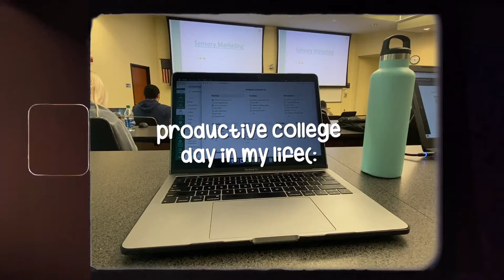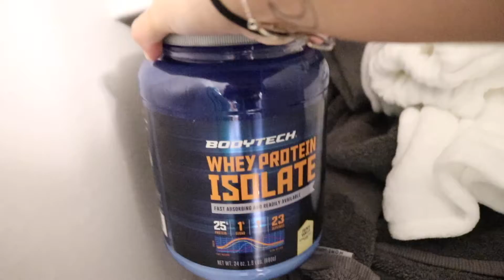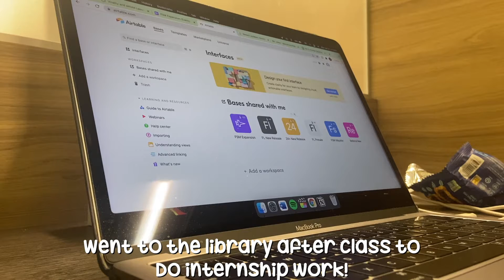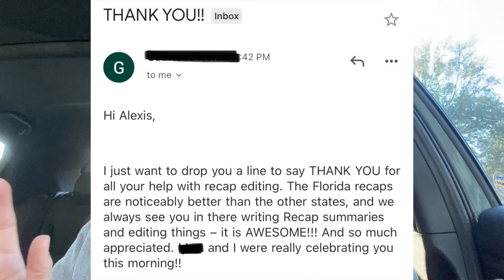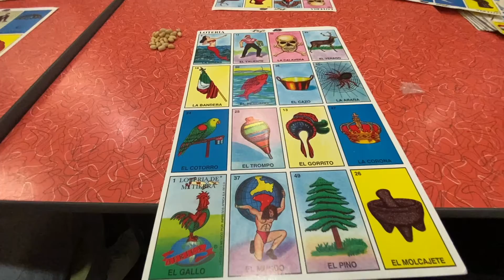Productive College Day in My Life | gym, classes, amazon haul